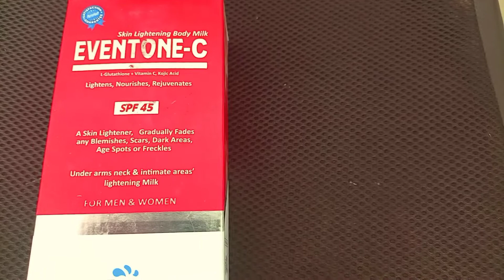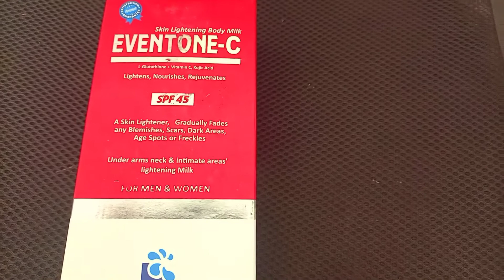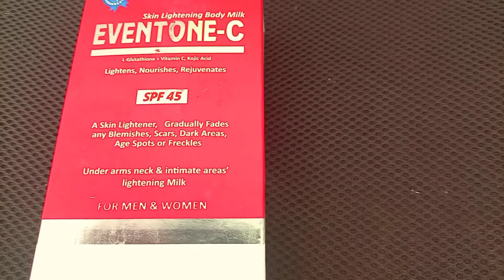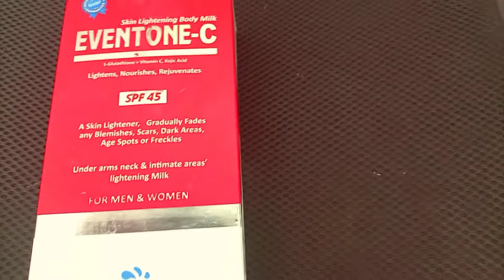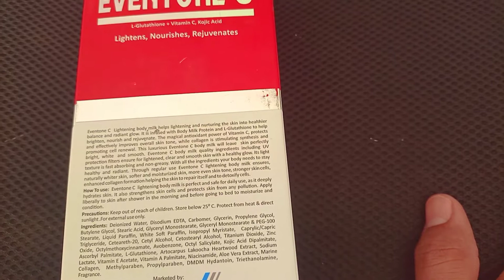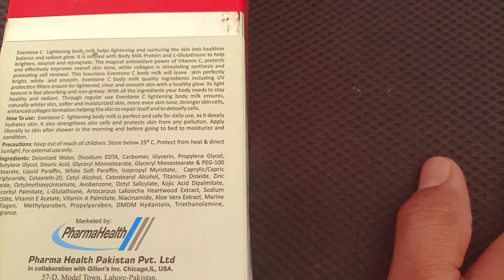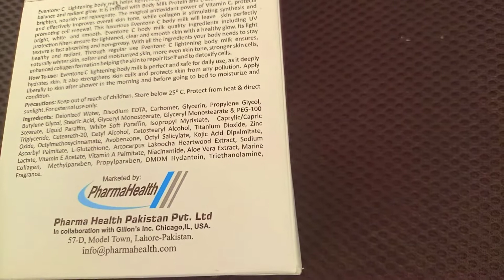جسم کو گورا کرنے والا ملک#Eventone body milk#body whitening milk#benifits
All about medicine,their sides effects,uses,adverse effect, pregnancy category, doses and dose adjustment in children and geriatrics. Aventone body milk is very necessary for a very healthy body milk make body health very strong and shiny acid and glutayon is very good chemicals for whitening a person having spots crackles frackles and black spots under arms and intimate area can use it in the evening and night before sleeping